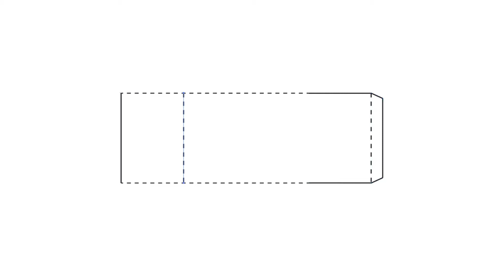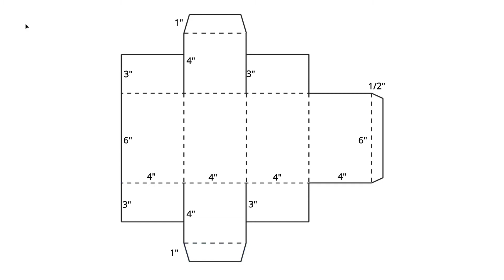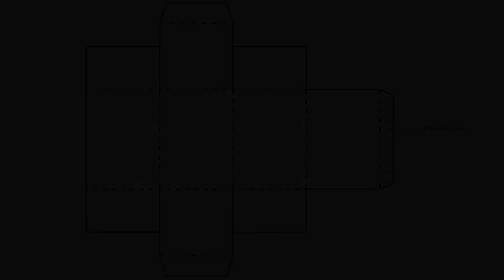Simple & easy BOX TEMPLATE in a few minutes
This video will help to create a box template easily.